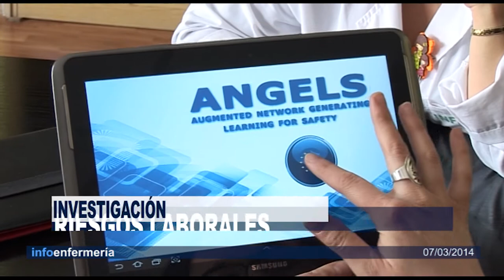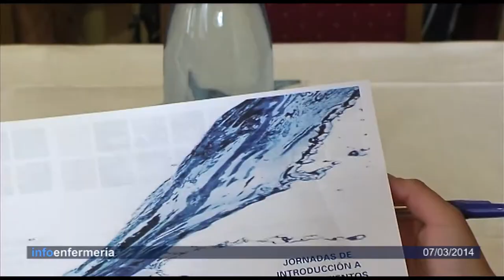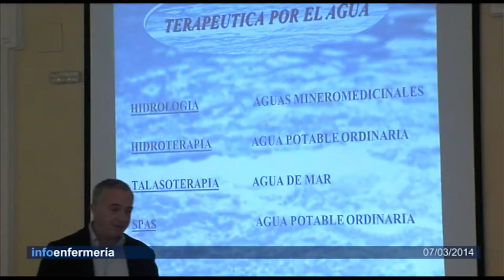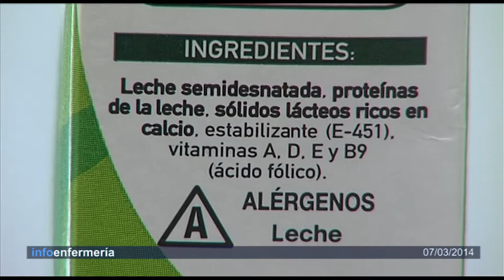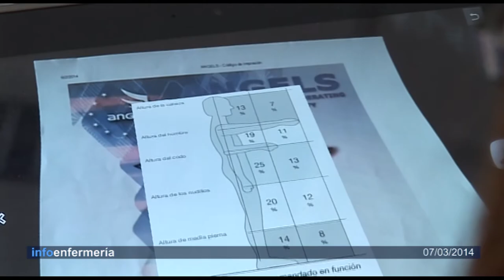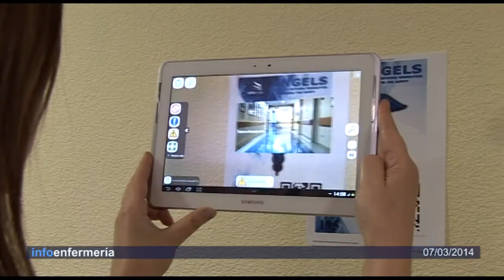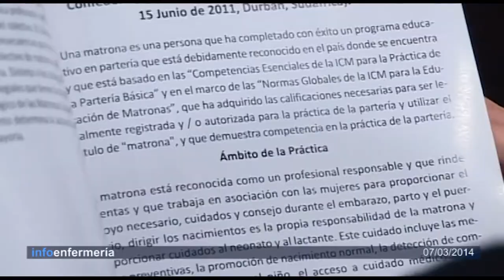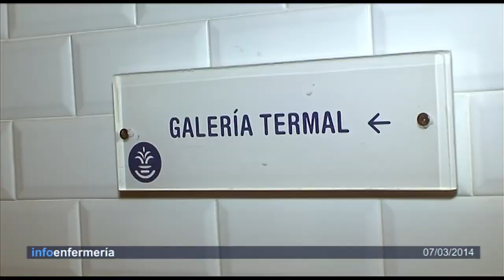Informativo 7/03/2014 | Cecova TV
Enfermeras de Alicante han participado en las II Jornadas de introducción a los tratamientos con aguas minero-medicinales en el Balneario de Archena, en Murcia, y hasta allí las hemos acompañado. Además, esta semana hablamos de alergias alimentarias y de la implicación de Enfermería en una investigación europea sobre medidas de seguridad laboral en el ámbito hospitalario.